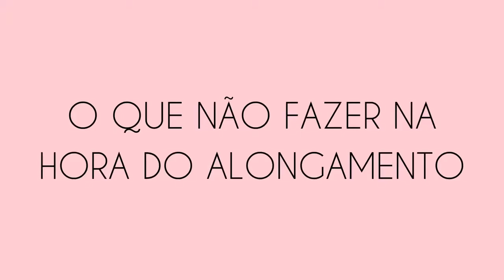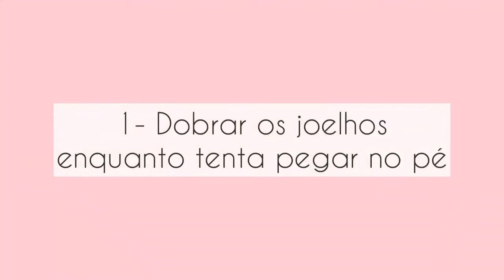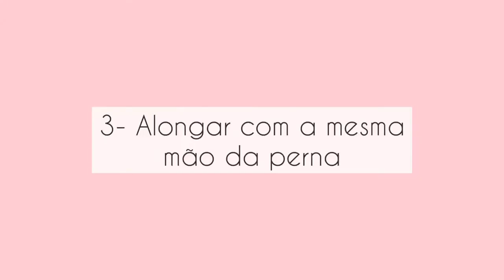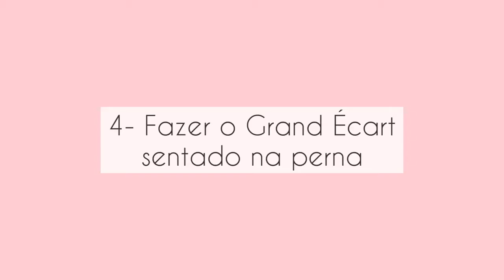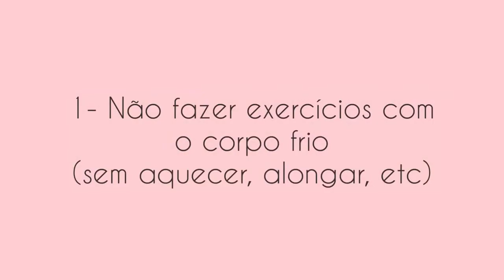Dança na Comunidade (aula 29)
Maria Eduarda Lessa, monitora do projeto “Dança na Comunidade”. Nesta 29 aula, vimos o que NÃO devemos fazer na hora do alongamento. Para evitar possíveis lesões, para que o trabalho de alongamento tenha mais qualidade e para termos mais consciência sobre o nosso corpo. Depois de uma lesão, a recuperação é difícil e complicada, devemos começar do 0. Esse video é de muita importância para os alunos, já que nao estou com eles para corrigir, é preciso que prestem bastante atenção aos detalhes. As aulas acontecem todas as terças e quintas.